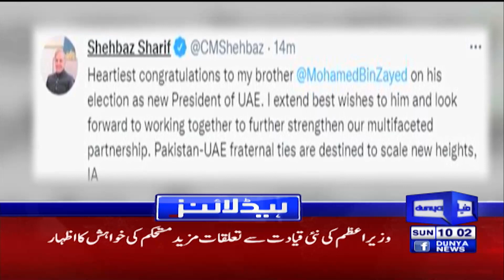Awam Kay Liye Buri Khabar | Dunya News Headlines 10 AM | 15 May 2022